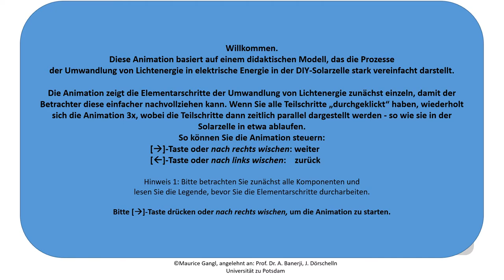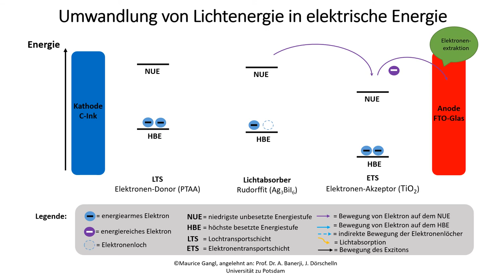Animation innerer photoelektrischer Effekt und Elektronentransport innerhalb Rudorffit-Solarzelle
Dieses Video stellt ein didaktisch reduziertes Modell des inneren photoelektrischen Effekts und des Ladungstransports innerhalb der konzipierten Rudorffit-Solarzelle.